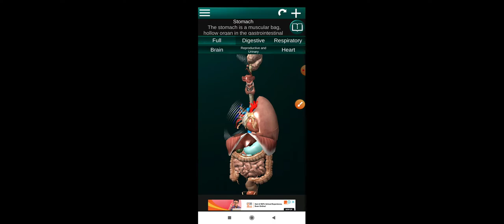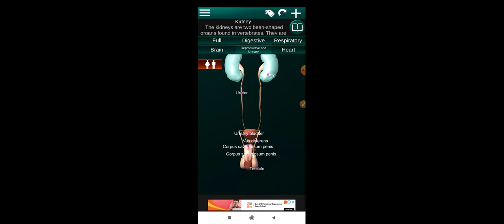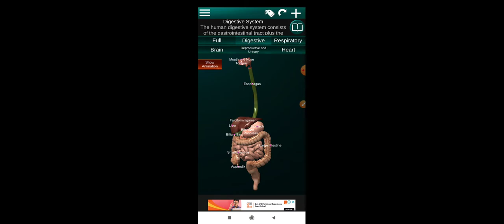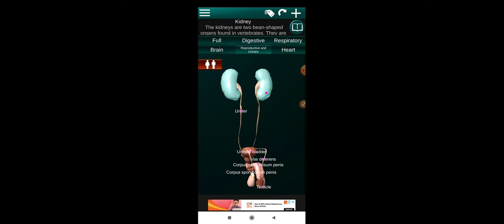3D -diagram of all human body systems, Monika mehta Gssslohgarh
3D diagram of human body organs, Monika mehta Gssslohgarh